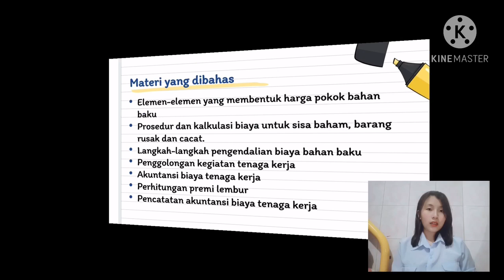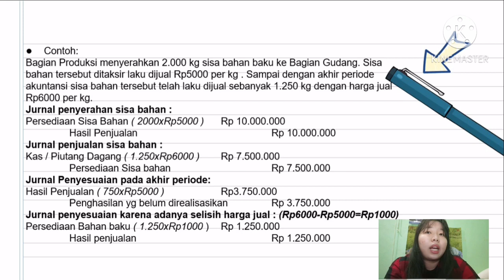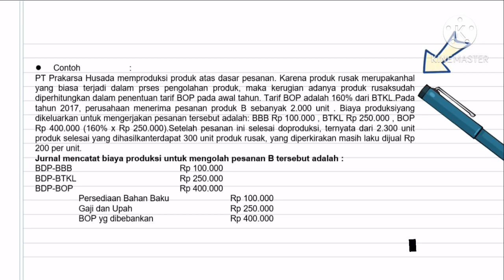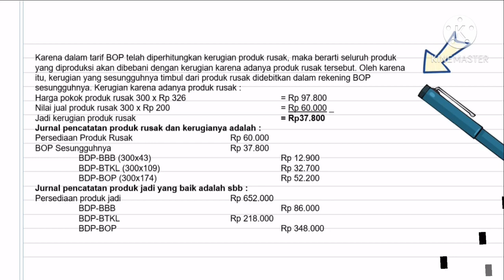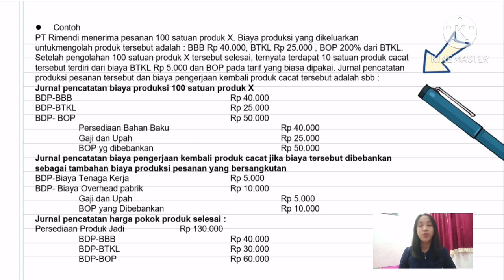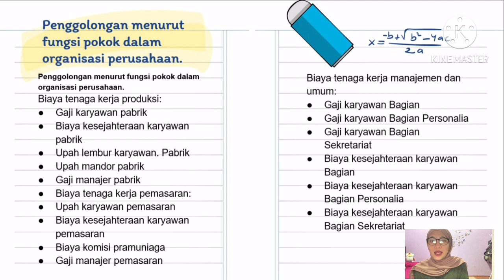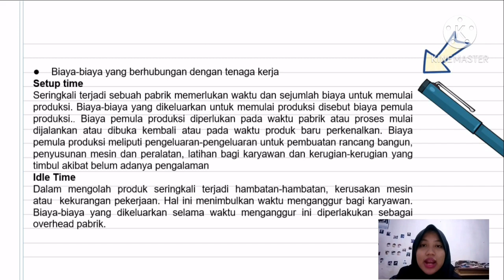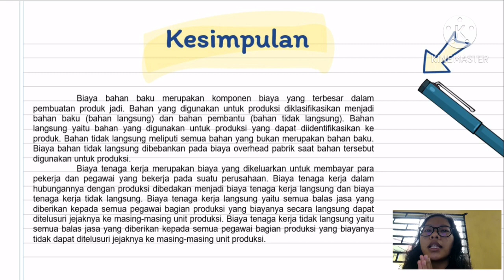Biaya Bahan Baku dan Biaya Tenaga Kerja - Kelompok 2 (Akuntansi Malam 1)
Kelompok 2
Anngota:
1. Christina (19622187)
2. Dhea Puspita Sari (19622189)
3. Endanur Ramdani (19622190)
4. Erni Wati Lase (19622191)
5. Fiona Fortunella (19622192)
6. Fitri Nurhildayanti (19622193)
7. Galuh Maulida Rini (19622194)
8. Hasma Laily (19622196)
9. Hosana Paskah Pardede (19622197)